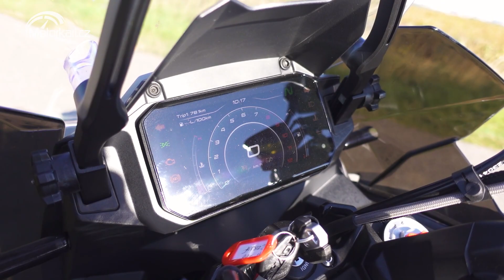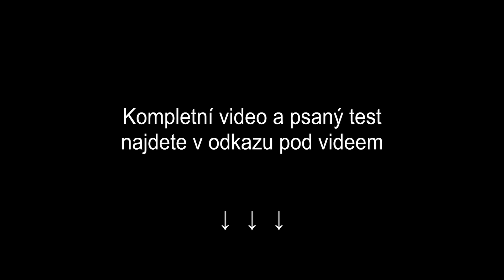🔥 CFMOTO 700MT | Test Motorkari.cz od Dominika Valáška | Není vždy potřeba mít nejvyšší ambice ☝️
Dominik Valášek: "Chcete-li výborně fungující cesťák za pár, splní vše, co od ní očekáváte. Není to motorka, která sama o sobě vzbuzuje gejzíry emocí, ale to je naprosto v pořádku – jezdit na motorce bude sranda a zážitek vždycky, tady si zkrátka emoce do rovnice dodáte samotnou cestou, kterou podnikáte a cílem, ke kterému míříte. Do role uživatelsky přívětivého a dobře funkčního cestovního společníka, který nepřekvapí ani méně zkušené, zapadá CFMOTO 700 MT vlastně úplně skvěle"

🫵 Kompletní test CFMOTO 700MT včetně celého videa naleznete na serveru @motorkari_cz na: 🌐

💪CFMOTO - 5 let záruka pro VŠECHNY - fyzické i právnické osoby 👌🏻!